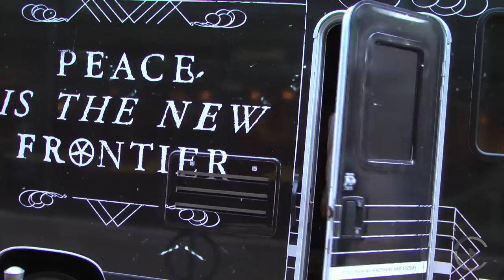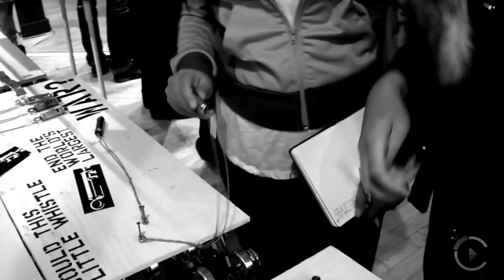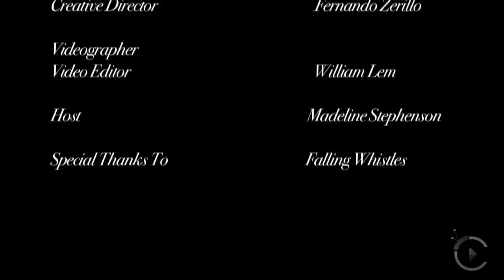Falling Whistles, Sean Carasso, citylifeTV.ca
Find out how you can bring peace to the Congo by becoming a whistle-blower.